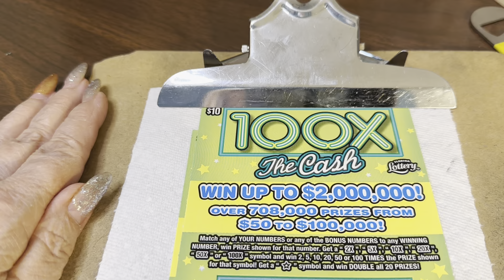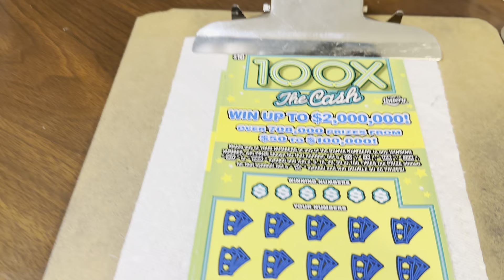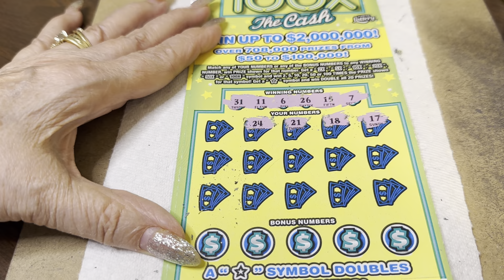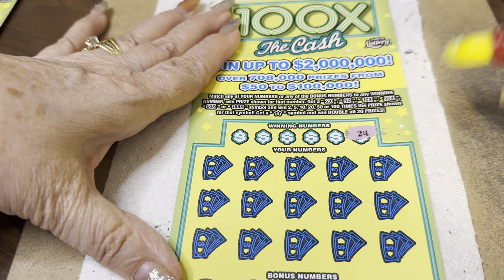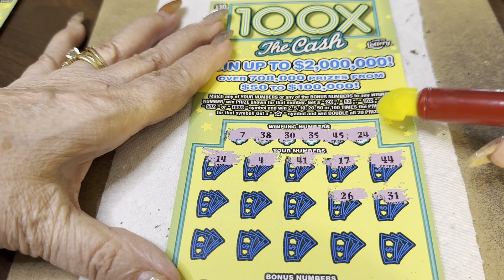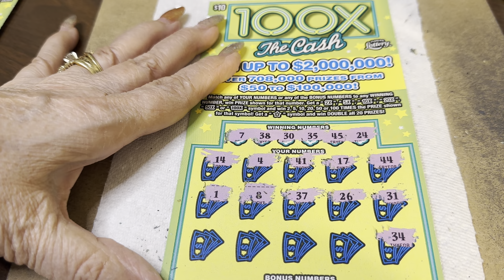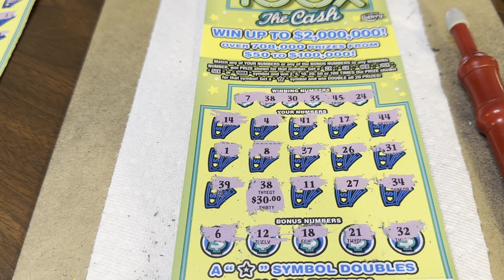$10 - 100X THE CASH - NEW TICKET TUESDAY FLORIDA Lottery Bengal Scratch Off instant ticket! WIN!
14422 Shoreside Way, Suite 110, PMB 226